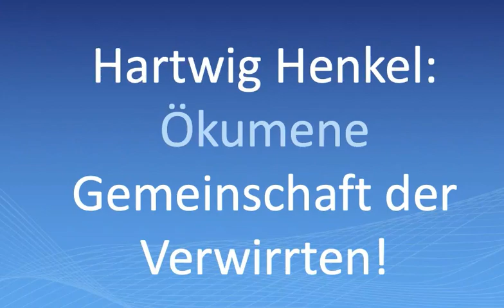Hartwig Henkel: ÖKUMENE - Gemeinschaft der Verwirrten